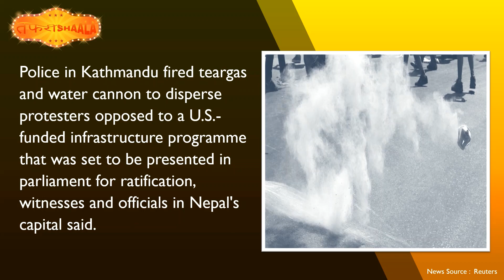Tafrishaala Prime Time Feb 20, 2022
Lufthansa to suspend flights to Ukraine capital

Ethiopia starts generating power from River Nile dam

Nepal police fire tear gas, water cannon to disperse protest

Passenger found alive on Greece-Italy ferry after blaze, 11 still missing

Indian delegation to visit Pakistan for annual Permanent Indus Commission meeting from March 1-3: Official